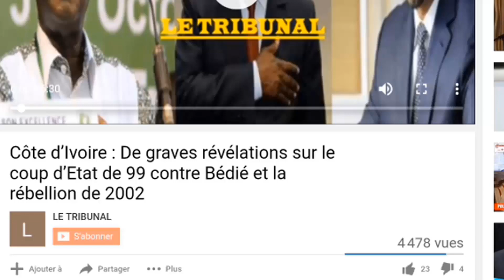Côte d'Ivoire: Avant 2020, Blaise Compaoré très inquiet, les raisons